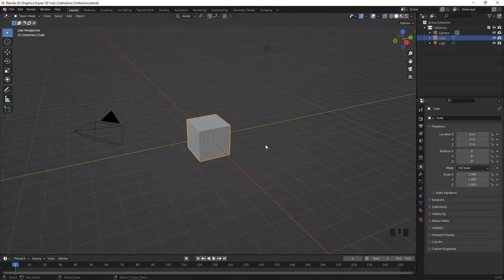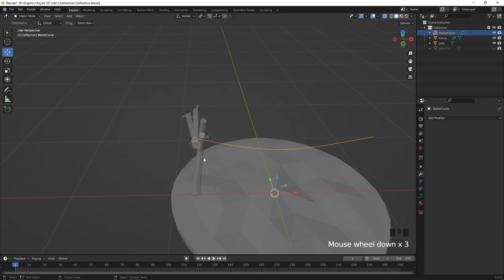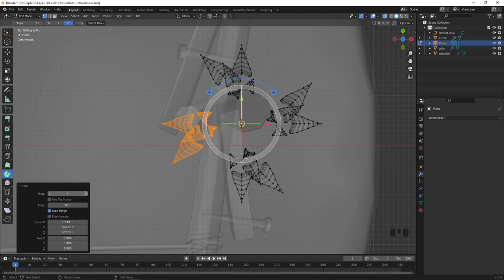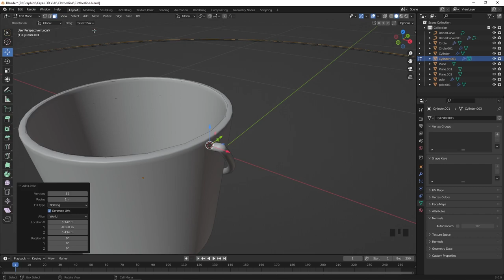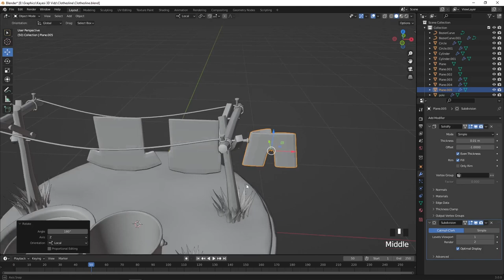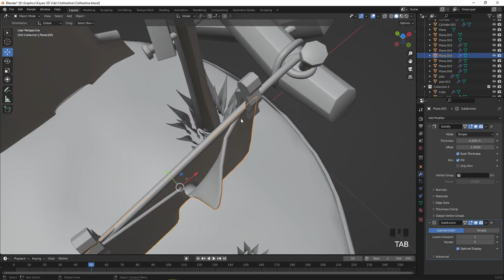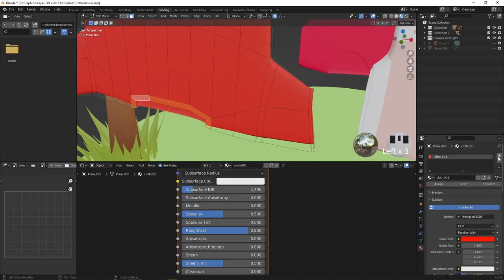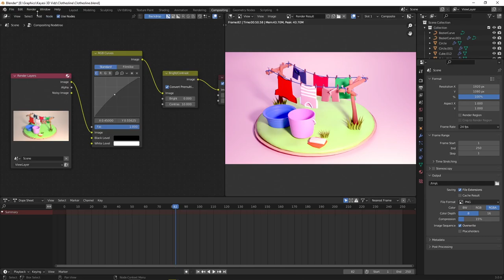Stylized Clothesline modeling in Blender | Timelapse tutorial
Stylized clothesline modeling, colouring and lighting in Blender. If you like this style give the video a thumps up!